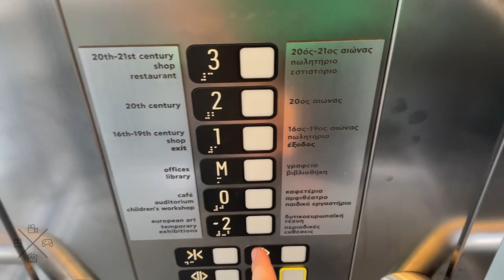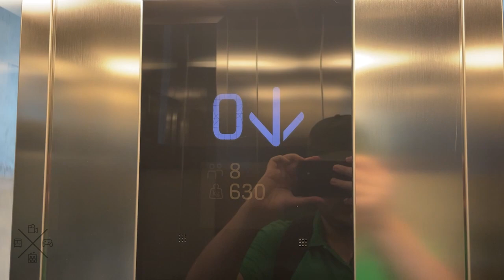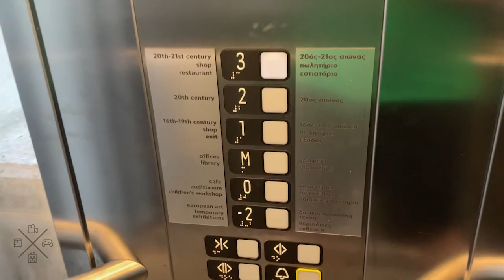2019 KONE MonoSpace MRL traction elevators @ National Gallery, Athens, Greece.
My very first KSS280! I've been waiting AGES to find one of these.

---Elevators---
Brand: KONE
Type: MRL traction
Capacity: 630kg / 8 Persons
Model: MonoSpace
Fixtures: KSS280
Installed at 2019
Floor served: 6(^-2^, *0*, M, 1, 2, 3)